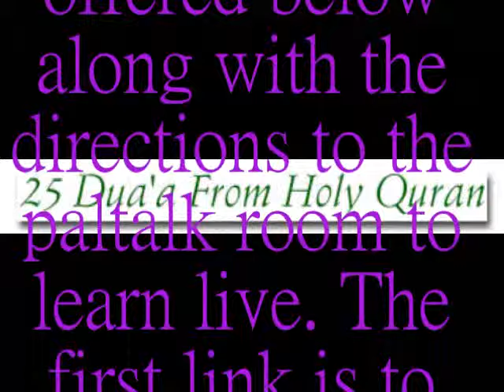MUST WATCH-duas from the quran access and important news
~Asalam Alakum. Ramadan Mubarak
~The Messenger of Imam Mehdi-AlayisAlsalam has Arrived.
~The websites you can learn from are wwwTheArrivedCom, wwwThe-SaviorCom, wwwAlMehdyoonOrg
~Also you can join Paltalk to learn with people live. Room at paltalk is called "ansar al imam almahdy" It is in the middle east and islam aisles
~My channel at youtube has many videos about the messenger of 12th Imam-alayisAlsalom
اللهُمَ صَلْ عَلىَ مُحَمَدٍ وَآَلِ مُحَمَدٍ الائمه والمهديين وسلم تسليما ♥